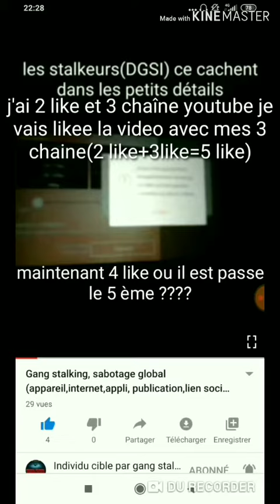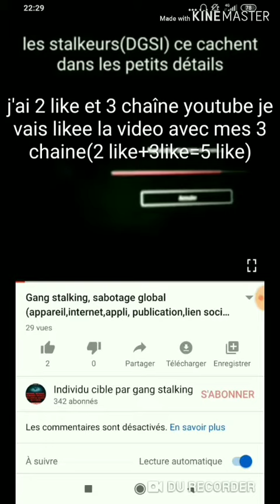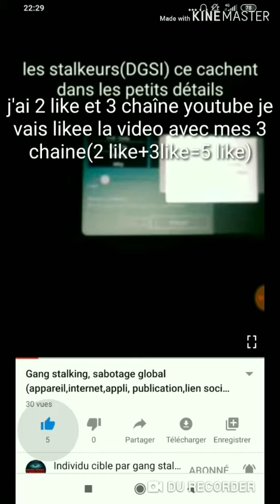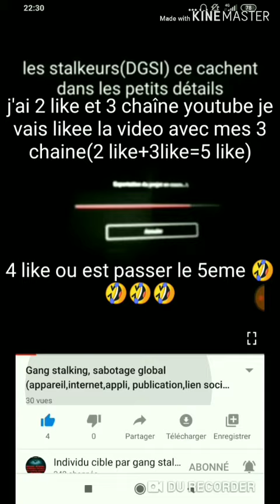Gang stalking, censure/compteur like trafiqué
J'ai déjà remarqué depuis que j'ai commencé de parler de ce crime organisé (Gang stalking) et leurs méthodes que j'ai était censuré mes compteurs de vue ralenti et au bout d'un moment bloqué et que youtube me comptabilise pas tout mes vue ni tout les likes et les abonnés enlever a chaque fois par 2 ou 3 mes trois chaîne sont censuré a fond (2 chaîne créé depuis août 2018: une 344 abonné et l'autre 23 depuis 16 mois) et la troisième créé au début 2019 (21 abonné).
La on voix comment le compteur de like est trafiqué et ces pas la première fois que je remarque des détails comme ça avec le compteur de vue et like mes compteur sont totalement bloqué a un certain moment pour les empêcher d'être référencé et visible .j'ai des vidéo bloqué au même nombre de vue que le lendemain du partage de la vidéo sur Youtube (123 vue) et ça depuis 18 mois pourtant tout mes vidéo sont partagés sur plusieurs plateforme.
Les cible du Gang stalking sont les plus censuré ,et le Gang stalking ces le sujet le plus censuré dans la sphère francophone ces censuré pire que les réseaux pédo-criminels ,chuuut laissez les cibles crevé dans l'anonymat la plus totale laissez les gouvernements faire leurs expériences nazi dans le calme et l'indifférence générale,laissez les états développer leur technologie circuler ya rien a voir